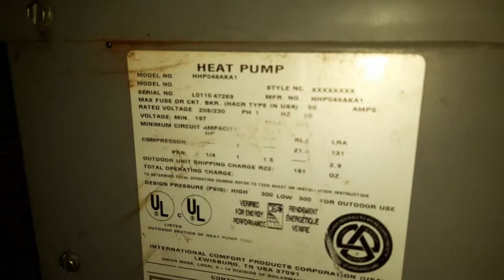ICP Max Performance 10 Heat Pump